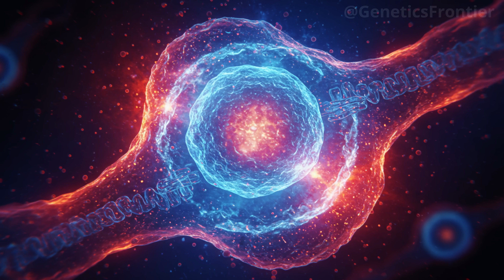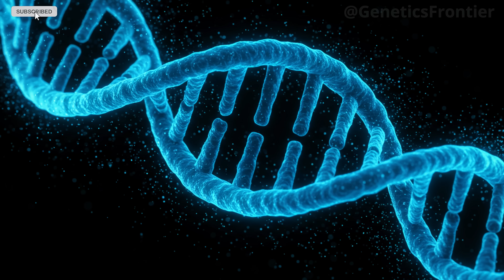THE FORBIDDEN DNA: THE PEOPLE INDIA REFUSES TO RECOGNIZE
For centuries, the true origins of India’s people have been shrouded in silence. But a forgotten skeleton unearthed in the ruins of the Indus Valley revealed astonishing new evidence. In this in-depth documentary analysis, we explore how 4,000-year-old burials, erased chronicles, and cutting-edge DNA sequencing led scientists to uncover the genetic signature of a people deliberately excluded from history.

Discover how the ancestral hunter-gatherers of South Asia, long overshadowed by invading dynasties and official narratives, left behind traces of a lineage that still flows through hundreds of millions today. Follow the journey as ancient genomes are extracted from fragile bones, reconstructed in laboratories, and compared with living populations, exposing a truth too powerful to ignore.

This is not only the story of migrations, kingdoms, and lost civilizations. It is the revelation of how science can resurrect voices silenced for millennia — and how DNA continues to speak when history refuses to remember.

0:00 – Introduction
1:35 – India’s Forgotten Ancestors
4:05 – The Rakhigarhi Skeleton
7:20 – Ancient DNA Sequencing
10:40 – The Forbidden Lineage
14:15 – Rewriting India’s Past